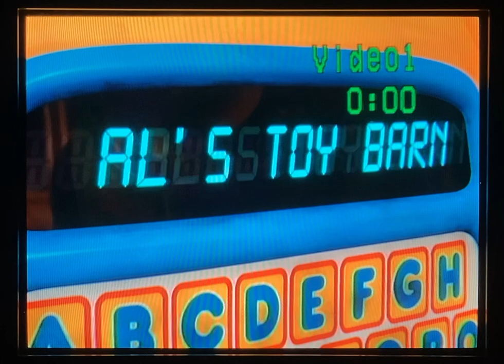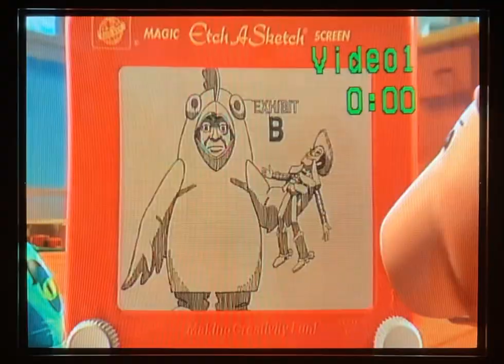Toy Story 2 Special Edition 1992-2005 DVD THX Tex 1 Buzz Al’s Toy Barn Vtech All 1992 Version #1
Jefferson NH 12:00:00 Up Fly All 1992 Version #1